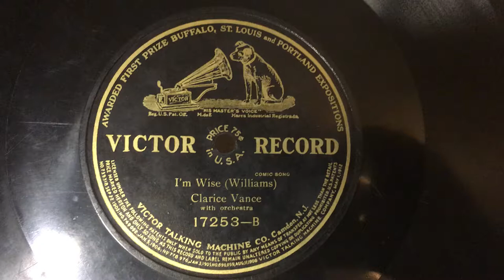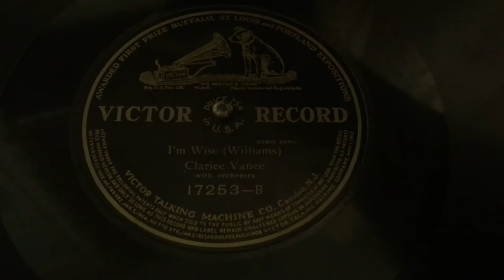I'm Wise sung by Clarice Vance Victor 17253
A great comic song by a vaudeville comedienne. Played on the Victor II.